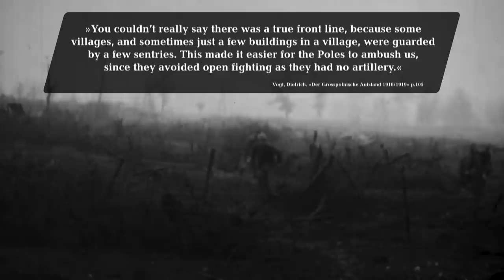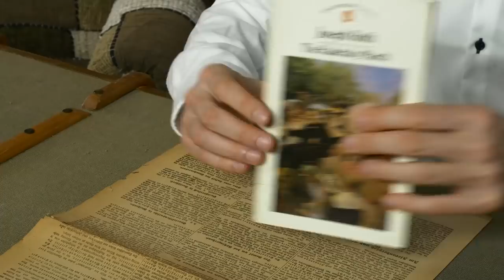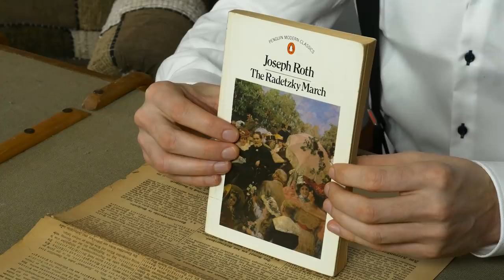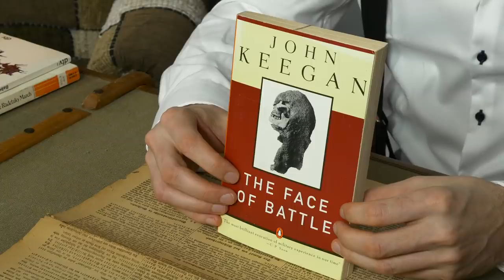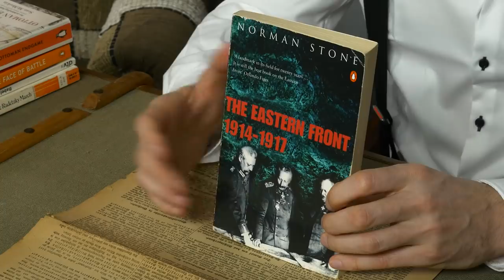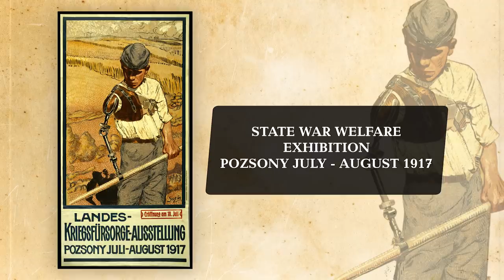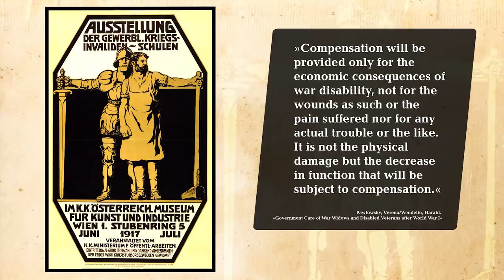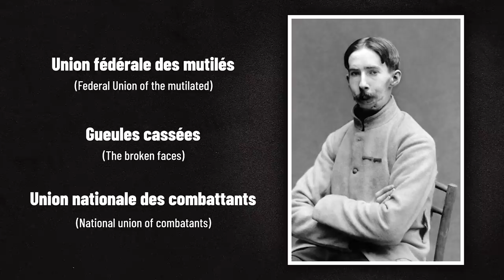Greater Poland Uprising - Book Picks - Veteran Care I BEYOND THE GREAT WAR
It's time for another episode of Beyond The Great War where we answer questions from the community. This time we take a look at the Greater Poland Uprising and the situation of Poland in early 1919, Jesse recommends a few of his favourite history books and we also talk about how veterans were treated after the 1918 armistice.

» OUR PODCAST
- interviews with World War 1 historians and background info for the show.

» SOURCES
Boysen, Jens. “Polish-German Border Conflict,” in 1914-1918 online. International Encyclopedia of the First World War.

Davies, Norman. White Eagle, Red Star. The Polish-Soviet War 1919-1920 and the ‘Miracle on the Vistula’ (London: Pimlico, 2003 [1972]).

Gattrell, Peter. Russia’s First World War (Pearson, 2005).

Gerwarth, Robert. The Vanquished. Why the First World War Failed to End, 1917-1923 (Penguin, 2017).

Horne, John. “The Living,” in Jay Winter, ed. The Cambridge History of the First World War, vol. 3: Civil Society (Cambridge: Cambridge University Press, 2014): 592-617.

Leonhard, Jörn. Der überforderte Frieden. Versailles und die Welt 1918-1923 (CH Beck, 2018).

Pawlowsky, Verena/Wendelin, Harald. “Government Care of War Widows and Disabled Veterans after World War I,” in: Contemporary Austrian Studies, XIX: From Empire to Republic: Post-World War I Austria, eds. Bischof, Günter/Plasser, Fritz/Berger, Peter (2010): 171-191

Prost, Antoine. „Les anciens combattants,” in Stéphane Audoin-Rouzeau and Jean-Jacques Becker, eds. Encyclopédie de la Grande guerre 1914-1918 (Paris: Bayard, 2013): 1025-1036.

Snyder, Timothy. The Reconstruction of Nations. Poland, Ukraine, Lithuania, Belarus, 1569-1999 (Yale University Press, 2003).

Vogt, Dietrich. Der Grosspolnische Aufstand 1918/1919 (Marburg: Herder-Institut, 1980).

»CREDITS
Presented by: Jesse Alexander
Written by: Jesse Alexander
Director: Toni Steller & Florian Wittig
Director of Photography: Toni Steller
Sound: Toni Steller
Editing: Toni Steller
Motion Design: Philipp Appelt
Research by: Jesse Alexander
Fact checking: Florian Wittig

Channel Design: Alexander Clark
Original Logo: David van Stephold